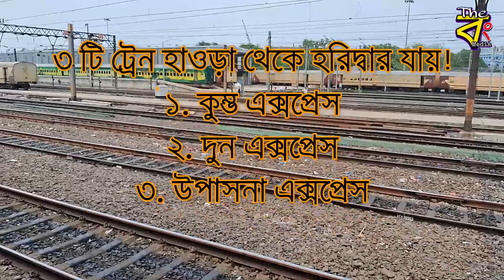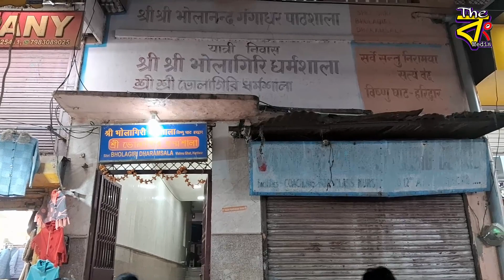কেদারনাথ মন্দির ভ্রমণ Ep 1 হাওড়া থেকে গৌড়িকুন্ড Kedarnath Yatra Bengali Vlog Kedarnath Darshan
হিন্দুদের জন্য পবিত্রতম স্থানগুলির মধ্যে একটি, কেদারনাথ মন্দির চারধাম যাত্রার চারটি আবাসের মধ্যে একটি। ভগবান শিবের প্রাকৃতিকভাবে তৈরি জ্যোতির্লিঙ্গটি 1000 বছরেরও বেশি পুরানো বলে জানা যায়। রাজকীয় গাড়ওয়াল হিমালয় পর্বতমালা এবং পরিষ্কার নীল আকাশ দ্বারা বেষ্টিত মন্দিরটি ভক্তদের পরিত্রাণের রাজ্যে আশীর্বাদ করে বলে বিশ্বাস করা হয়। হিন্দু পুরাণ অনুসারে, মন্দিরটি মহাভারতের মহাকাব্যের কিংবদন্তি নায়ক পাণ্ডবদের দ্বারা নির্মিত বলে মনে করা হয়। ভক্তরা মন্দিরে পৌঁছানোর জন্য একটি কঠোর তীর্থযাত্রা গ্রহণ করে, যার মধ্যে চ্যালেঞ্জিং ভূখণ্ডের মধ্য দিয়ে ট্রেকিং জড়িত।

উত্তরাখণ্ডের কেদারনাথের ভৈরব মন্দিরটি ভগবান ভৈরবের উদ্দেশ্যে উৎসর্গ করা হয়েছে, যা ভগবান শিবের এক উগ্র প্রকাশ। এটি কেদারনাথ মন্দিরের কাছে অবস্থিত এবং এলাকার একটি রক্ষাকর্তা হিসাবে তাৎপর্য রাখে। কেদারনাথ মন্দিরে তীর্থযাত্রা করার আগে ভক্তরা প্রায়ই আশীর্বাদ এবং সুরক্ষা পেতে যান।